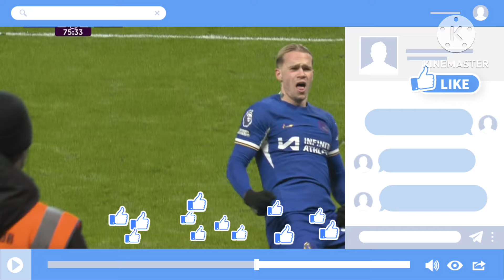Mudryk Goal against Newcastle United | Chelsea vs Newcastle United | Premier League match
Chelsea vs Newcastle United
Chelsea transfers
Chelsea goals
Premier League
Mudryk goal